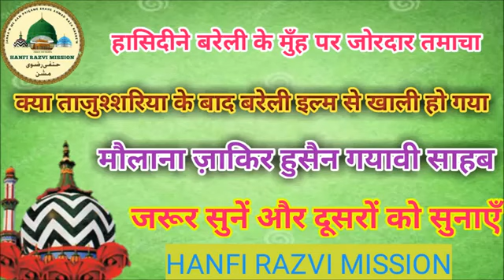Huzoor Arsalan raza khan ka maqam by. Moulana Zakir Hussain gayawi